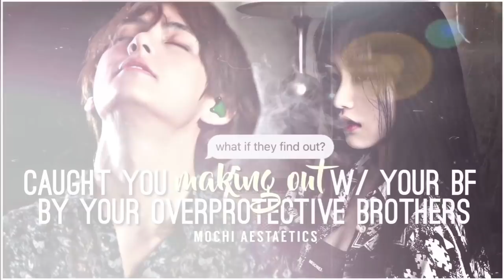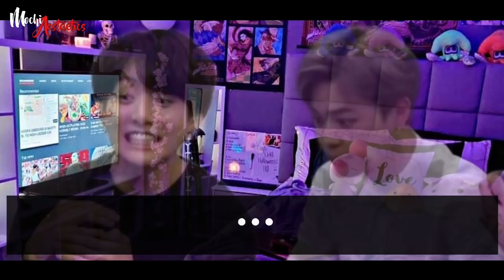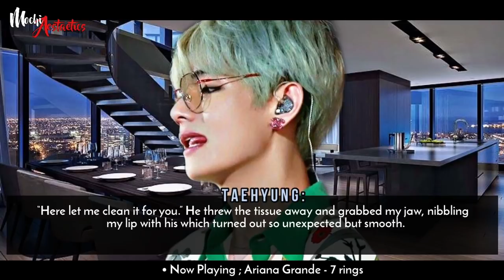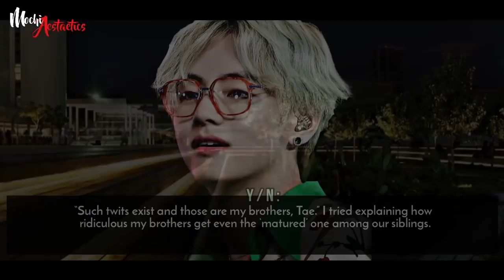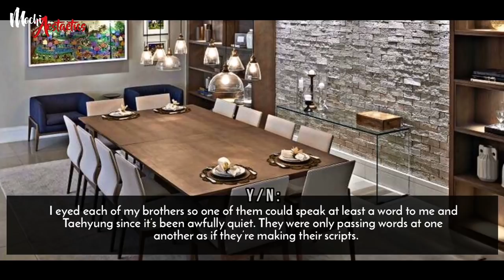[KTH] caught you making out w/ your bf by your overprotective brothers | oneshot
☆ﾐ 𝗖 𝗔 𝗦 𝗧 𝗦 ₊˚.༄
Y/N as you/reader
Kim Taehyung as your boyfriend
Jeon Jungkook as your 6th eldest brother
Park Jimin as your 5th eldest brother
Kim Namjoon as your 4th eldest brother
Jung Hoseok as your 3rd eldest brother
Min Yoongi as your 2nd eldest brother
Kim Seokjin as your 1st eldest brother
Kim Jennie as Taehyung’s sister/your bestfriend/the landlord
Kim Eun-A as your friend/Taehyung’s sister

☆ﾐ 𝗗 𝗜 𝗦 𝗖 𝗟 𝗔 𝗜 𝗠 𝗘 𝗥 ₊˚.༄
➢ The following characters are only for appearance and does not reflect in real life. This is only based in the author’s imagination as it is NOT meant to offend viewers.
➢ Plagiarism is undoubtedly not tolerated.  Despite the usage of materials, the story and content is made by ME. Any reproduction or illegal distribution of the content in any form will result in immediate action against the person concerned.

☆ﾐ 𝗦 𝗢 𝗡 𝗚 𝗦 ₊˚.༄
♪ 00:04 Heaven and Back (intro)
   original: Chase Atlantic

♪ 00:10 Slow (2nd intro)
   original: Vedo

♪ 00:23 Gone
   original: Blackpink Rose

♪ 02:50 iMessage sound effect

♪ 08:11 Main thing
   original: Ariana Grande

♪ 10:22 7 rings
   original: Ariana Grande

♪ 12:53 Investigations

♪ 17:29 Euphoria (piano)
   original: BTS Jungkook

♪ 19:53 Euphoria
   original: BTS Jungkook

☆ﾐ 𝗜 𝗡 𝗧 𝗥 𝗢  &  𝗢 𝗨 𝗧 𝗥 𝗢  𝗕 𝗬 ₊˚.༄
ᴍᴏᴄʜɪ ᴀᴇsᴛᴀᴇᴛɪᴄs (me)

☆ﾐ 𝗦 𝗢 𝗖 𝗜 𝗔 𝗟  𝗠 𝗘 𝗗 𝗜 𝗔 𝗦 ₊˚.༄
𝙒𝙖𝙩𝙩𝙥𝙖𝙙 ➞ mochi_aestaetics
𝘼𝙧𝙢𝙮 𝘼𝙢𝙞𝙣𝙤 ➞ mochi_aestaetics